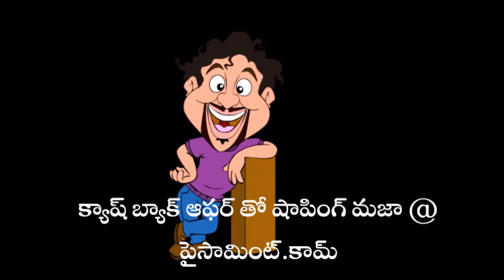Sarainodu Telugu Movie Teaser Expectations Report | Allu Arjun | Rakul Preet | Catherine | S Thaman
Sarainodu Telugu Movie Teaser Report exclusively on Maruthi Talkies featuring Allu Arjun, Rakul Preet, Catherine Tresa and S Thaman composed music.

Sarainodu movie is directed by Boyapati Srinu and produced by Allu Aravind and Allu Arjun under his home banner Geetha Arts. The movie also stars Srikanth, Aadi Pinisetty, Anjali and Rahul Verma among others.